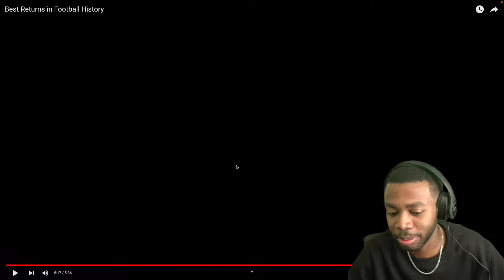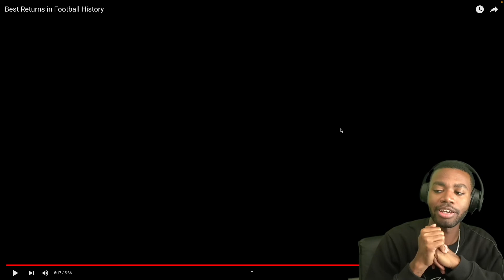Reacting To Best Returns in Football History!!